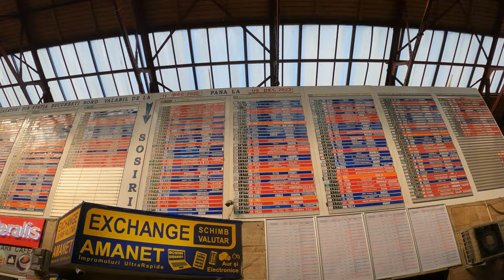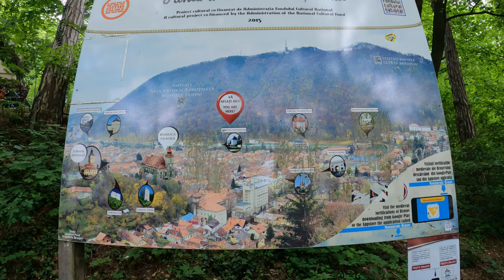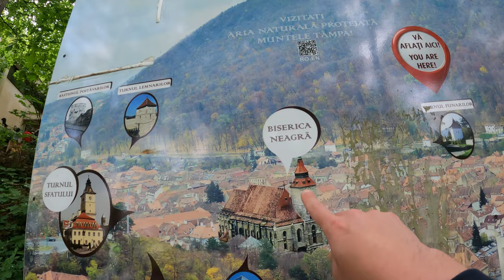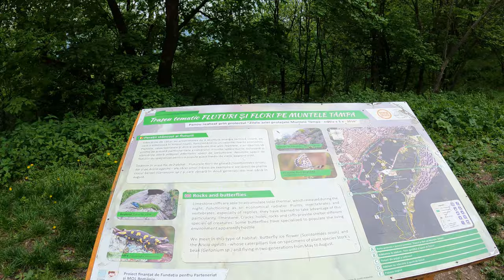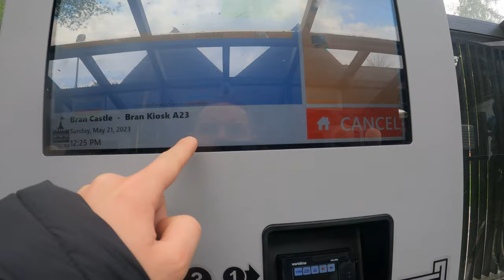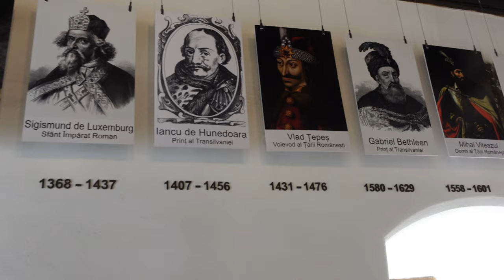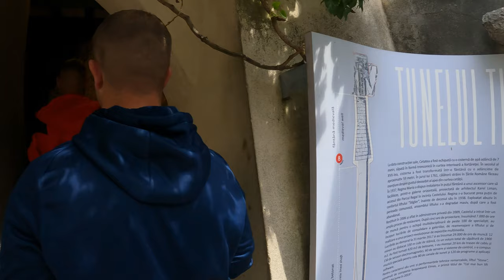TRANSYLVANIA | Exploring Brasov and Dracula's Castle 🇷🇴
*TRANSYLVANIA, ROMANIA: In this video, I travel from Bucharest to the city of Brasov in Transylvania. Join me as I explore the city’s medieval treasures, hike in the surroundings, and go on a day trip to Bran, where the Castle of Dracula is located.

*MY GEAR
18-105 Lens
16mm Lens
Mini Tripod